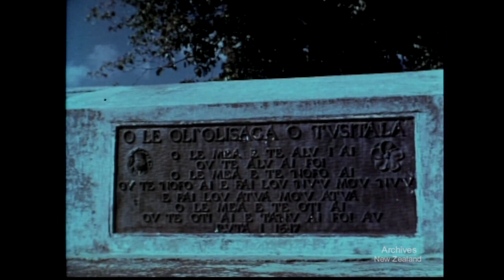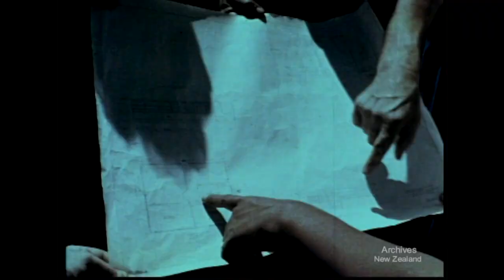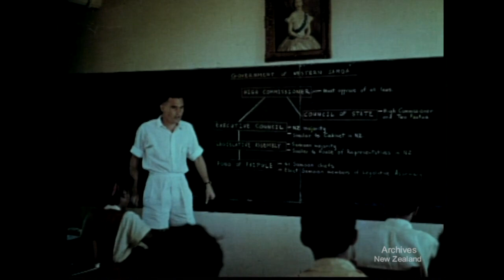A New Day in Samoa (1959)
New Zealand's National Film Unit presents 'A New Day in Samoa' (1959)

In the South Pacific Islands of Western Samoa, Polynesian inhabitants have, with New Zealand aid, assumed control of their own affairs, and Western Samoa is the first United Nations Trust Territory to achieve internal self -government. The film shows early morning scenes in the village; tribal elders in traditional council; children singing in school; women roofing a house. Daily work includes the shipping of exports - copra, cocoa and bananas. Samoa is a place of colourful ceremony, and the film closes with a gathering of Samoan people at their ancient capital of Mulinu'u and with children dancing under the palms.